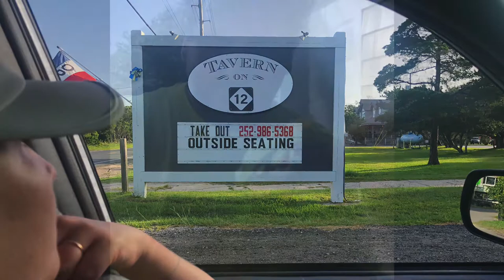Beach Week - OBX 2020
The Hudson / Khan Family